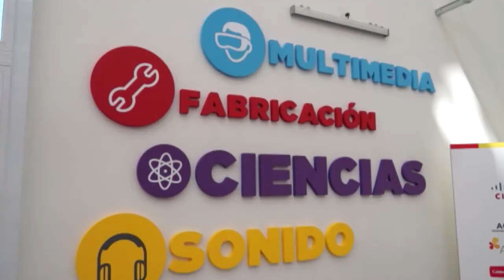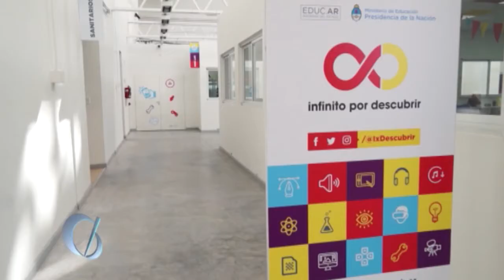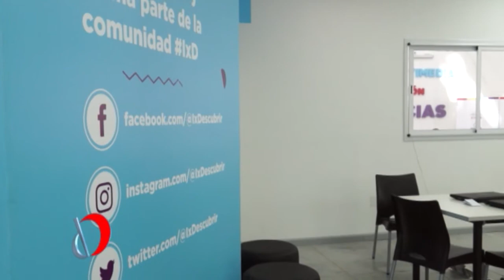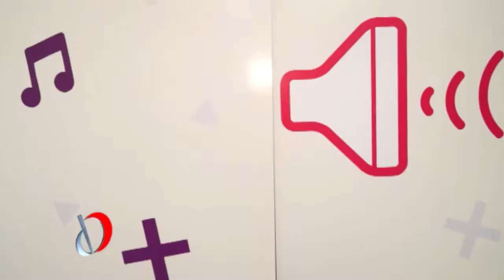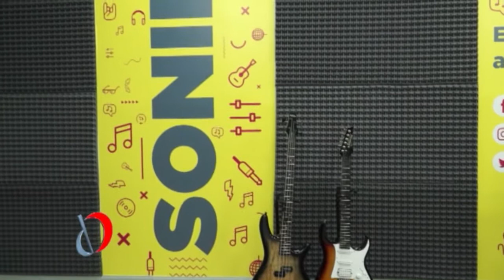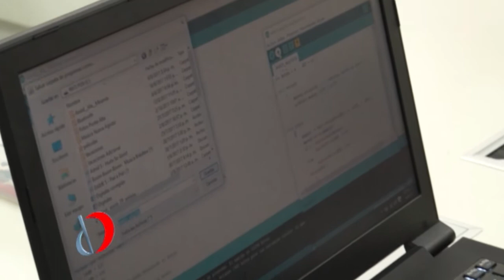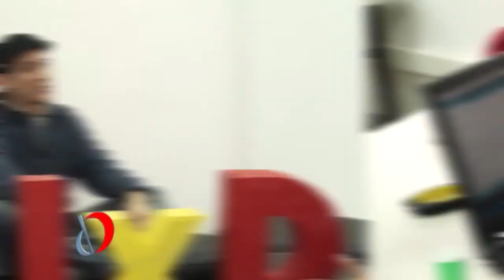Informe Día Siete 20-08 Infinito por Descubrir